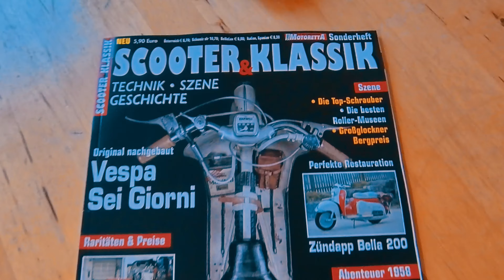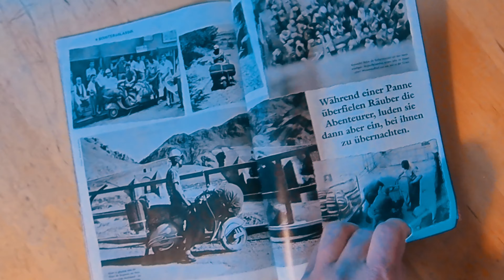Die Geschichte des Motorrollers - Motoretta Sonderheft SCOOTER & KLASSIK Vespa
Motoretta  SCOOTER & KLASSIK Sonderheft Vespa & Lambretta Geschichte

Klassisch, aber nicht altmodisch
Für die Fans klassischer Roller und all jene, die sich an Retro-Scootern erfreuen können, hat die Motoretta-Redaktion das neue Sonderheft „Scooter&Klassik” produziert.

Dabei geht es nicht nur um klassische Schaltroller von Vespa oder Lambretta, sondern um die ganze Historie rund um den Roller. Die Geschichte vergessener Roller-Modelle von Harley-Davidson, Indian oder Triumph wird genauso erzählt wie die vom BMW-Prototypen aus den 1950er-Jahren, der fertig war, aber nie in Serie ging.

Wie aufwendig und zugleich spannend eine Restauration eines Scheunenfunds sein kann, zeigt „Scooter&Klassik” am Beispiel einer Zündapp Bella von 1964.

Wer sich für den Kauf eines Oldtimers interessiert, dem hilft die Übersicht über die Preise, die seltene Roller-Modelle bei Versteigerungen erzielen. Selbstverständlich kommt die Kultmarke Vespa nicht zu kurz, schließlich feiert sie im kommenden Jahr den 75. Geburtstag. Und dass man schon 1958 mit dem Roller das große Abenteuer erleben konnte, zeigt eine große Foto-Story aus jener Zeit.

Natürlich gibt es auch ein doppelseitiges Spezial über das Scooter Center, das auch bald 30 wird.

Italian Morning von Twin Musicom unterliegt der Lizenz Creative-Commons-Lizenz "Namensnennung 4.0".